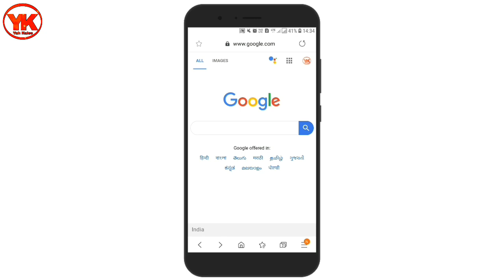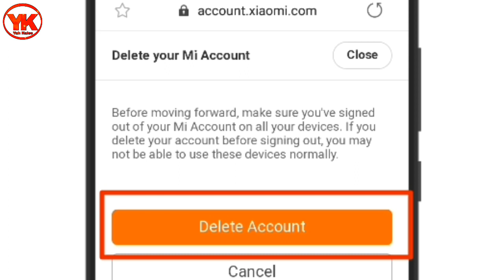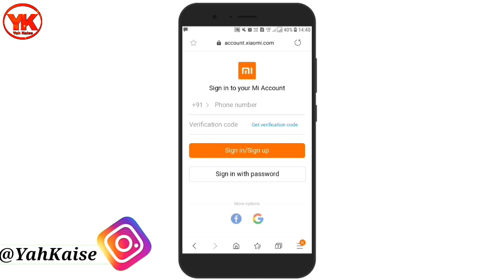Mi account delete kaise kare | How to delete mi account permanently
Hello dosto aaj ki iss video me mai aapko bataunga mi account delete kaise kare.

Mi account delete kaise kare
Mi account kaise delete kare
How to delete mi account permanently
How to delete mi account
How to delete mi account in hindi